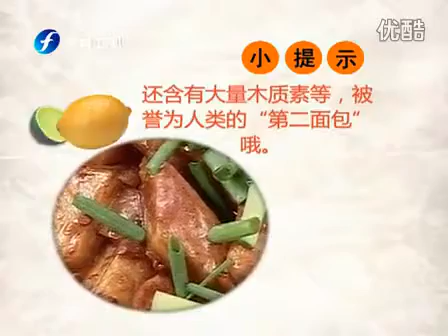腐乳土豆 120416 食来运转 0002 HyJMddR Bw